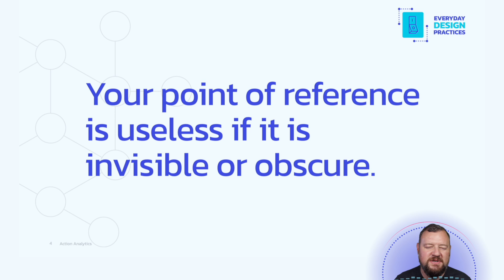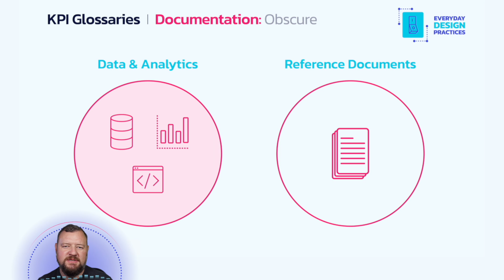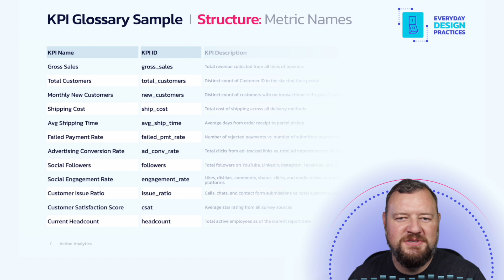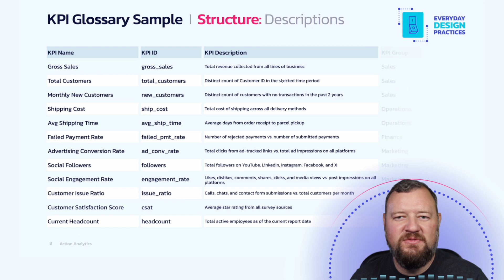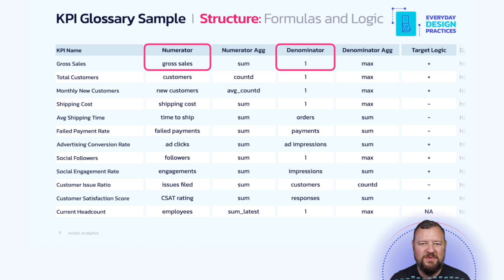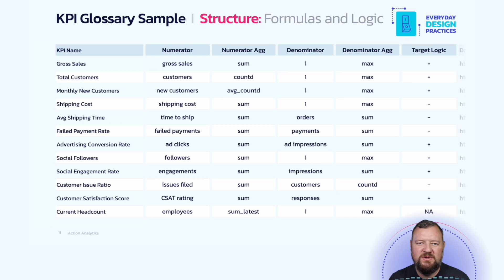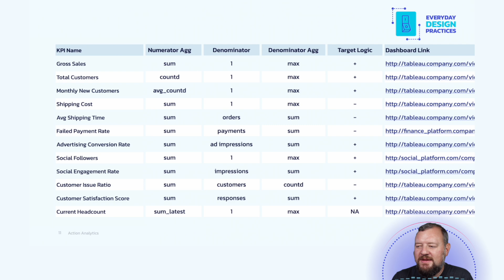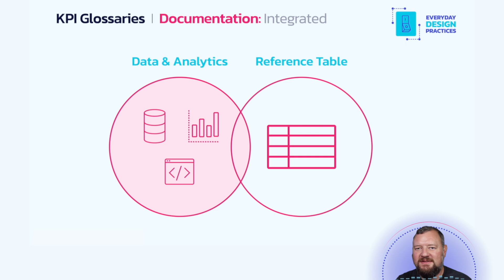The Design of Everyday KPIs #2: KPI Glossaries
In this episode, a continuation of the "Everyday Design Practices" series, Robert Rouse drops something of a bombshell. He reveals the game-changing practice of embedding Key Performance Indicator (KPI) definitions directly into your databases to support business logic transparency and simplify calculations end-to-end.

*Show Notes and Reference Links:*

Bethany Lyons (Chief Product Officer, Kawa Analytics):
"The ability for technical people to understand business problems is not the most important communication gap to bridge. Why? Many of the best engineers want to solve their own problems. They want to build software for other engineers.